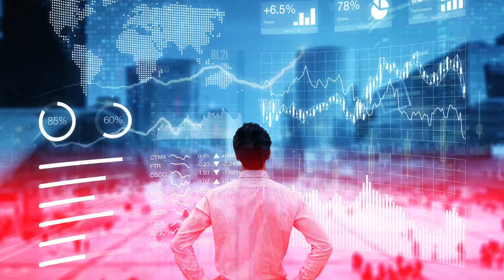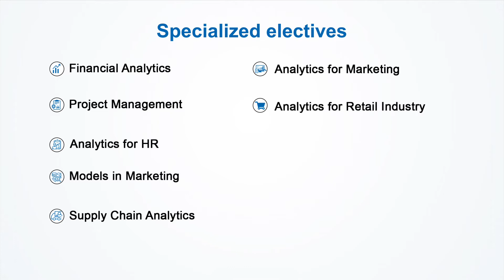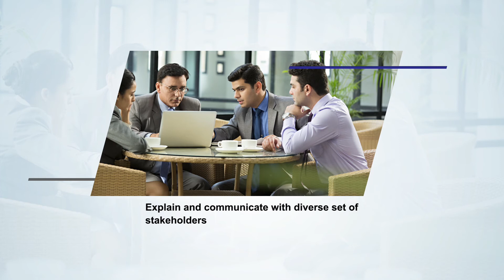Programme Overview | PG Diploma in Business Analytics for working professionals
BITS Pilani PG Diploma in Business Analytics for working professionals is intended to impart the knowledge and skill sets essential for data-driven decision-making. It helps the participants to determine which analytics approach is most appropriate for a particular situation and enables them to leverage big data to deliver better business outcomes.